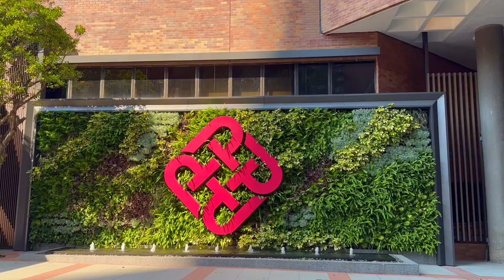Study Exchange in Hong Kong 🇭🇰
As part of my degree, I was fortunate enough to do an exchange semester at the Hong Kong Polytechnic University!

Over the four months, I was able to explore various new areas of hospitality, connect with people from all over the world and immerse myself in the distinctive Asian culture. I know I will back in this wonderful continent at some point, but for now, it’s goodbye and I’ll see you soon! Here are a few of my highlights of being in Hong Kong. I hope you enjoy!